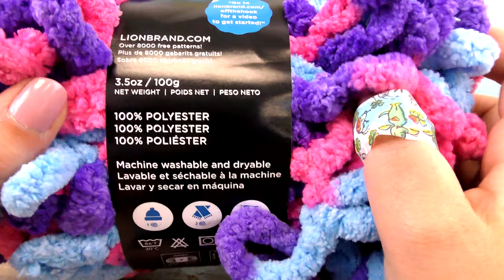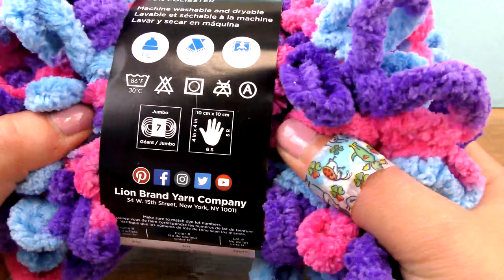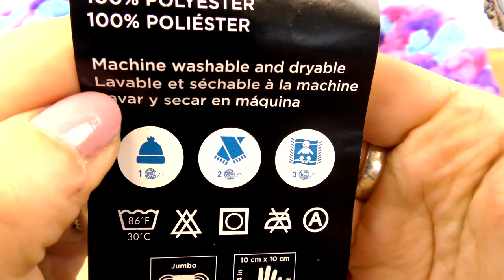简单无需钩针 粗针毛线可爱彩色围巾围脖 超级适合毛线初学者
打开 ： ；链接！